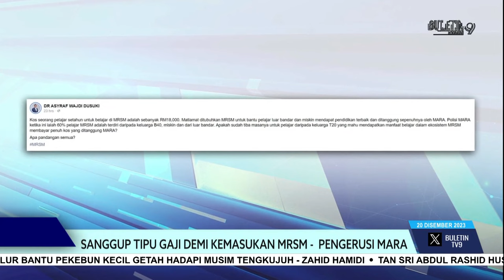Sanggup Tipu Gaji Demi Kemasukan MRSM - Pengerusi MARA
Pengerusi Majlis Amanah Rakyat (MARA) , Datuk Dr Asyraf Wajdi Dusuki menegur sikap ibu bapa yang sanggup menipu status pendapatan agar berada dalam kategori  B40, bagi membolehkan anak mereka diterima masuk ke Maktab Rendah Sains MARA (MRSM).